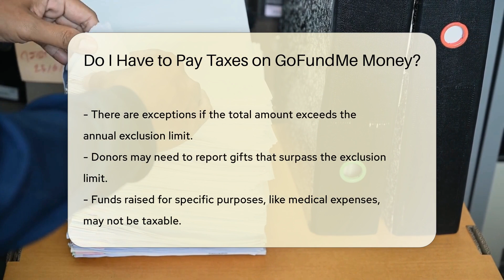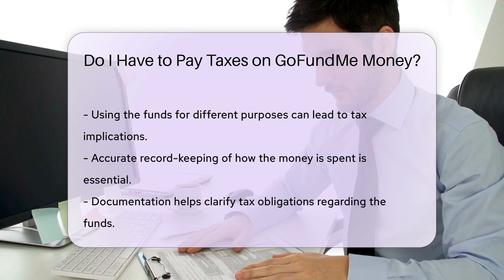Do I Have to Pay Taxes on GoFundMe Money? - CountyOffice.org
Do I Have to Pay Taxes on GoFundMe Money? Are you curious about the tax implications of receiving funds through GoFundMe? In this enlightening video, we delve into the nuances of how GoFundMe money may be treated for tax purposes. Understanding the IRS regulations surrounding funds raised for personal causes versus business income is crucial. Discover the tax implications of receiving donations for personal expenses and how exceeding the annual exclusion limit can impact taxation. Learn about the importance of using funds for their intended purpose to avoid potential tax consequences and the significance of maintaining accurate records of expenditure.

For individuals or organizations raising funds for charitable purposes, different rules may apply, potentially resulting in taxable income if funds are not used for qualified expenses. Consulting with a tax professional is advisable to ensure compliance with tax regulations regarding GoFundMe funds.